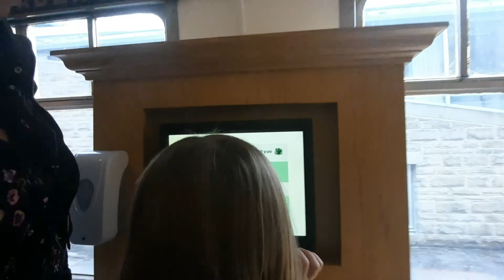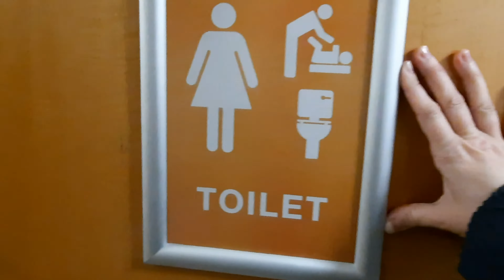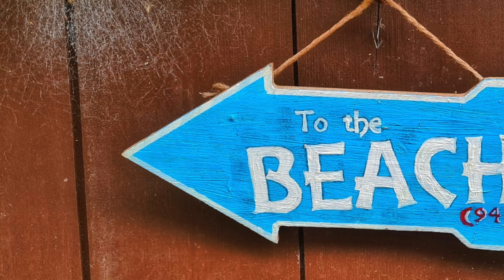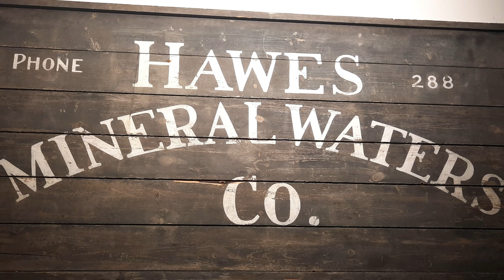Yorkshire Dales August 2021 | Netherscar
The Rowleys REAL LIFE home videos. Precious moments with the kids. Playing games, laughing & JUST HAVING FUN!
Home sweet home & Living the life!